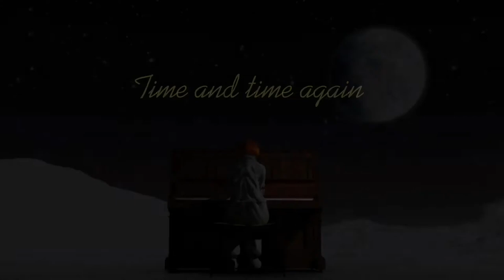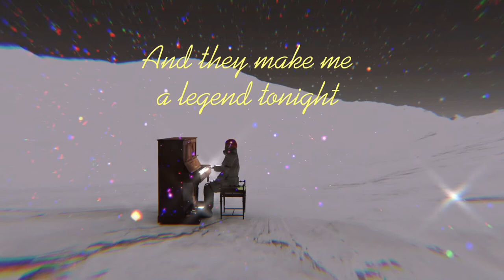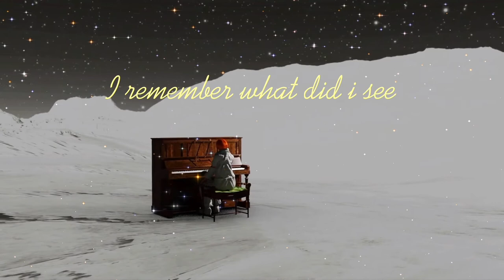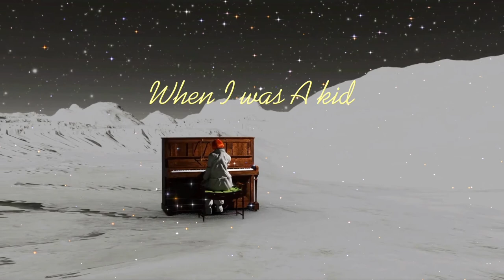Fuhan - Milky Way Lullaby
Producer: Patrick Wimberly
Engineer: Miles Robinson
Piano：Fu Han
Guitar: James Richardson
Double Bass: Spencer Zahn
Strings: Topu Lyo
Flute：Danny Meyer
Mixing: Joe Visciano
Master: Frederic Kevorkian
Artwork：Fu Han